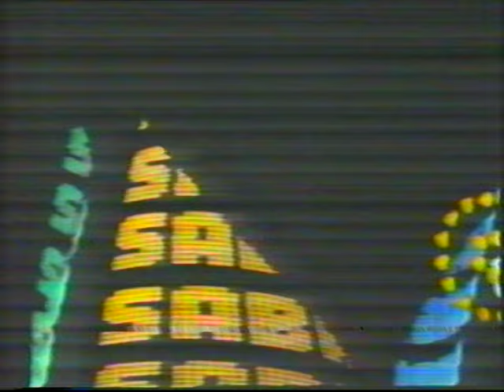28-12-1985 TVE1 SABADO CINE y algo más.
Navidades de 1985.